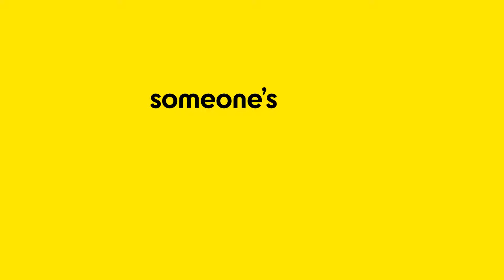Celebrate the Black Friday mood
Are you ready to break shopping records? Makro's Black Friday event is your ultimate savings challenge. Stock up on everything you need at the best prices all under one roof.